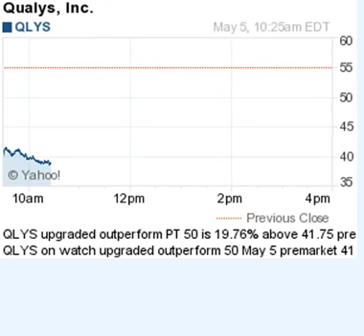150505 on watch 1025ET